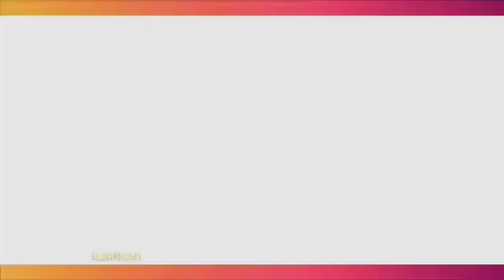INI ALASAN KIESA ALVARO MAU JADI SAKSI PERCERAIAN OKIE AGUSTINA & GUNAWAN